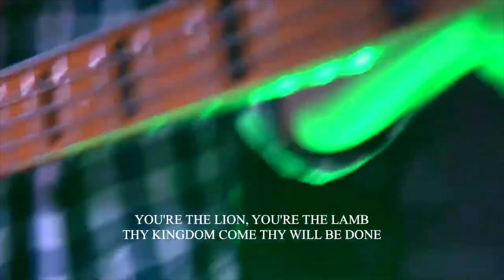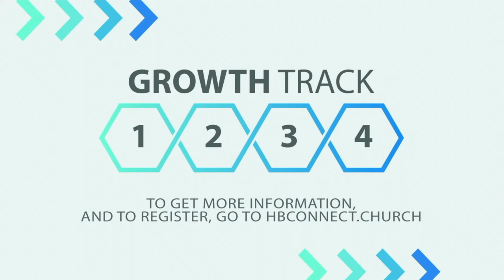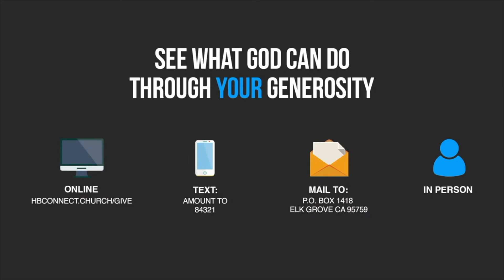05/21/2023 English Celebration | Jennifer Cobb | House of Blessings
To support this ministry and help us continue to reach people on all different platforms:

Para apoyar este ministerio y ayudarnos a continuar llegando a personas en todas las plataformas diferentes:

Our purpose is to reach people with the life-giving message of Jesus that they might become fully devoted followers of Christ.
*Know God
*Find freedom
*Discover purpose
*Make a difference
Nuestro propósito es llegar a las personas con el mensaje vivificante de Jesús para que puedan convertirse en seguidores devotos de Cristo.

* Conoce a Dios
* Encuentra la libertad
* Descubrir propósito
*Hacer la diferencia